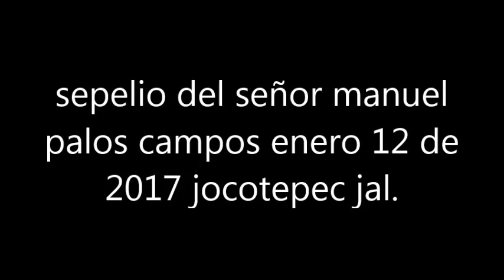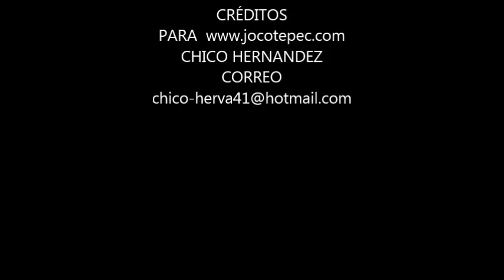SEPELIO DE MANUEL PALOS CAMPOS ENERO 12 DE 2017,JOCOTEPEC JALISCO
MUCHISIMAS PERSONAS,LO ACOMPAÑARON AL PANTEON MUNICIPAL